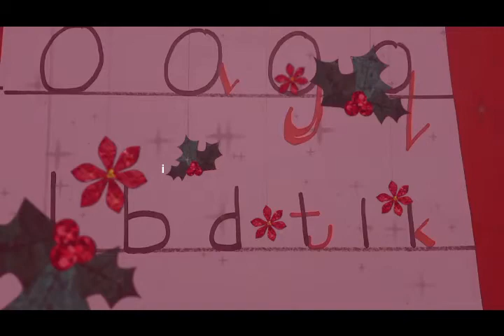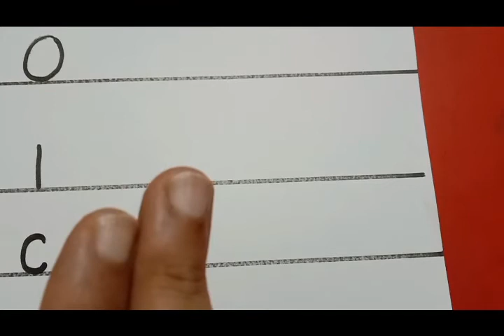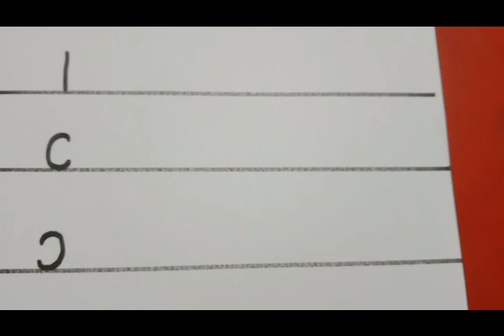Initiating writing among children in Urdu/Hindi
Tailored Montessori System (TMS)
This practice will enable kids to write at a very young age of 2.5 years or 3 years.